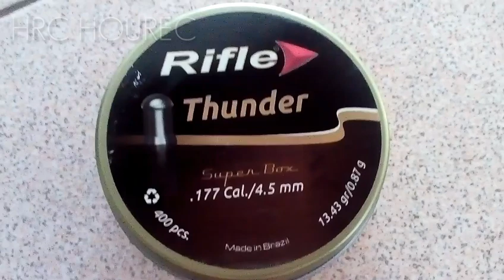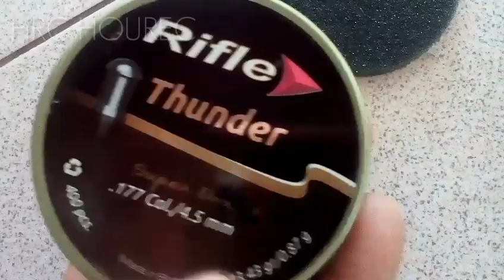Mimis Rifle Thunder 13,43gr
Halo gaess
Assalamu Alaikum wr wb
jumpa lagi di chanel saya
dlam video ini berikut berisi tentang review dan Unboxing mimis

RIFLE THUNDER
13,43 GR
MIRIP JSB
KEPALA BULAT
ROK TANPA GARIS
ISI 400
BERAT 400 GRAM
ROK DALAM
KEMASAN KALENG

riflethunder13,43gr